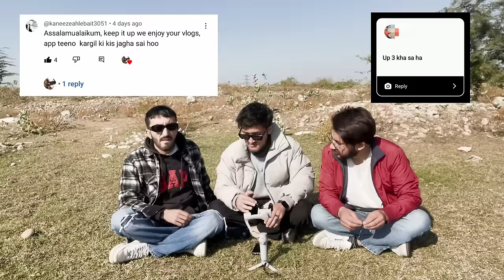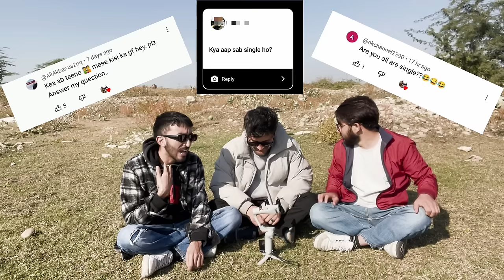Q&A For the first time - Busa Sum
We love to hear your Comments

Busa Sum

Whether it's hilarious challenges, thrilling vlogs, or creative DIYs, you'll find it all here.